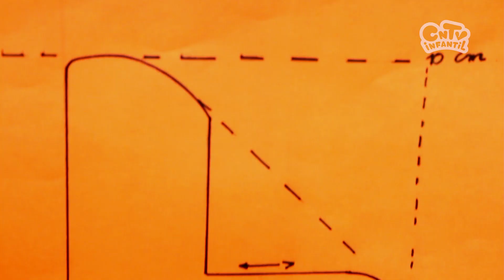Manos a la obra: Diseño (preescolar)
En "Manos a la obra" te invitamos a conocer profesiones y oficios del mundo del arte y la cultura.

Nuestras redes